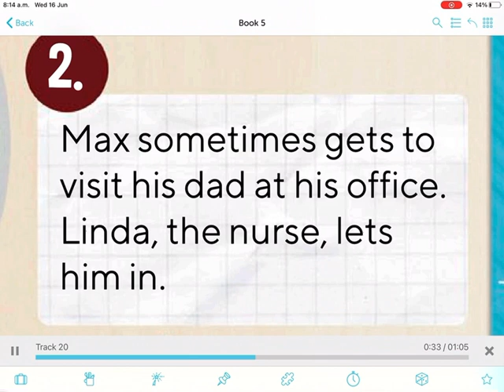Max’s dad is a doctor